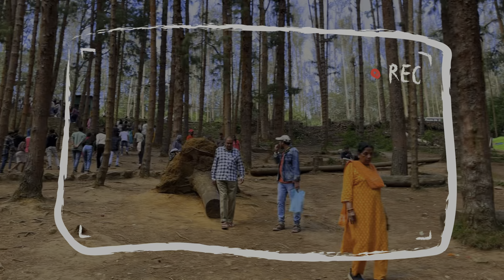Ooty Ke Badalon Me Thand Ka Feel 😶‍🌫️| ऊटी के बादलों में ठंड-ठंड का अहसास